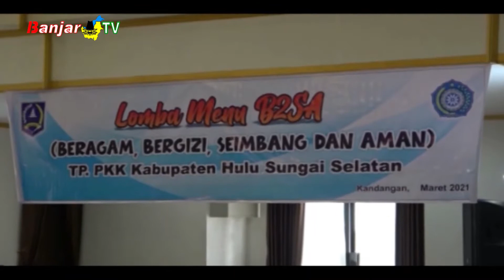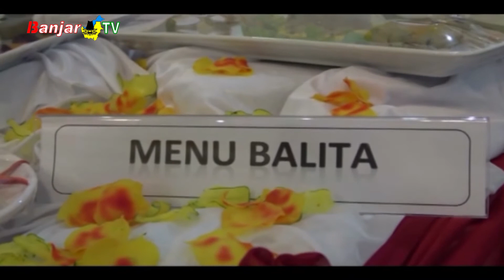TP PKK HSS GELAR LOMBA UP2K PKK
Ketua TP PKK HSS hadiri perlombaan up2k di Pendopo Bupati, belum lama tadi.